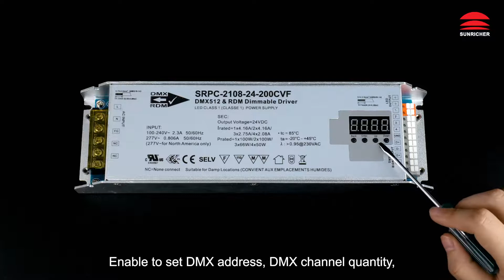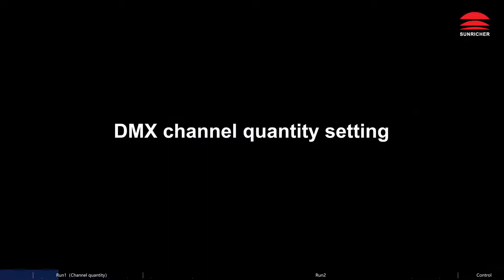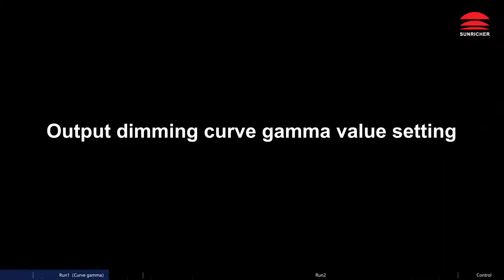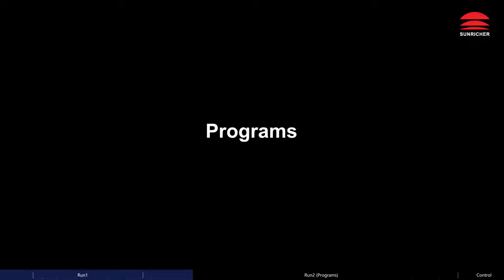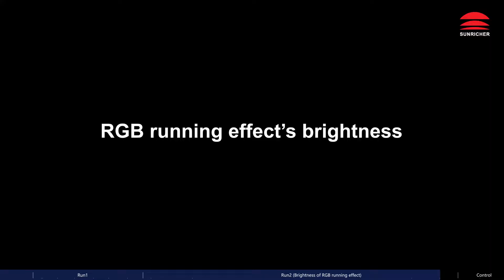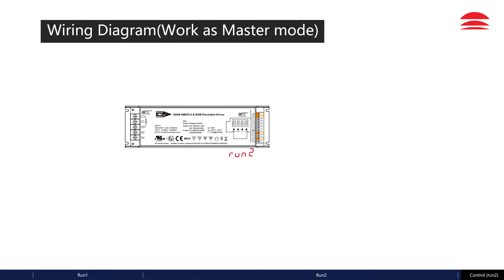200W DMX512 & RDM LED Driver(constant voltage)_SRPC-2108-12-200CVF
200W DMX512 & RDM LED Driver(constant voltage)_SRPC-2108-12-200CVF

• Dimmable LED driver with rectangle metal case
• 4 channels 12/24VDC constant voltage output
• Class 1 power supply, full isolated metal case
• Built-in two-stage active PFC function
• PF more than 0.98, Efficiency  more than  93%
• Output PWM frequency from 500HZ ~ 35K HZ settable
• Built-in DMX dimming interface
• Enable to set DMX address, DMX channel quantity, PWM output resolution (8 bit or 16 bit)
• Enable to set PWM output frequency, GAMMA ray dimming curve value and DMX decoding mode
• DMX512(2008), DMX512-A and RDM V1.0 (E1.20 – 2006 ESTA Standard)
• Compliant with Safety Extra Low Voltage standard
• Over load, over temperature protection
• IP20 rating, suitable for indoor LED lighting applications
• 5 years warranty